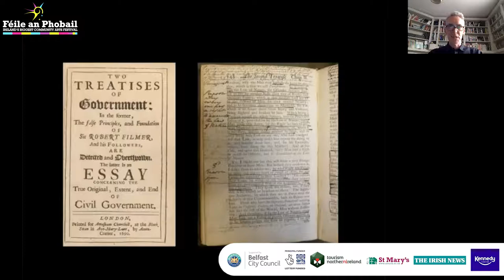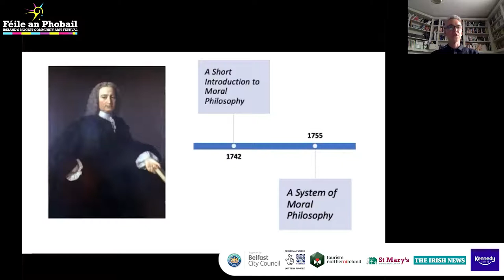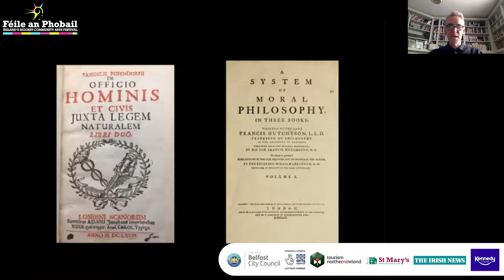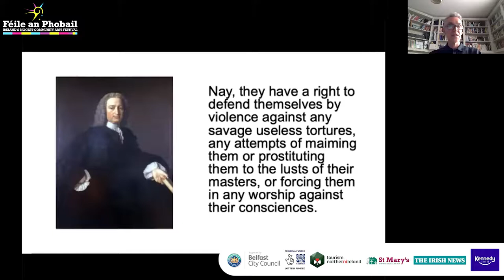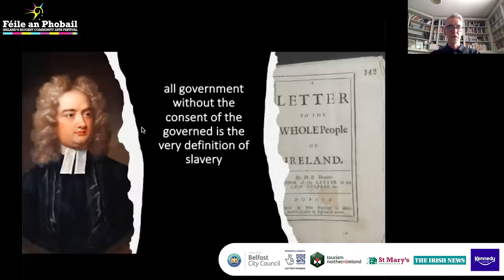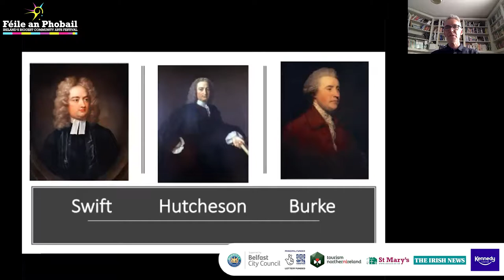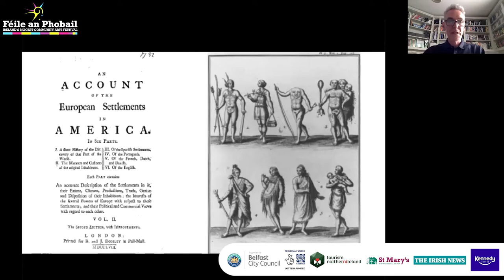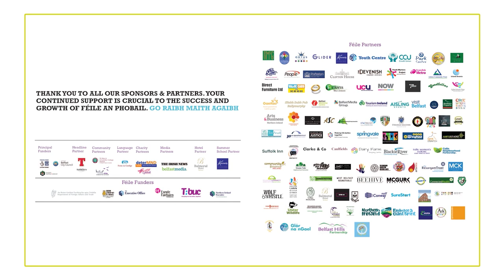Féile an Phobail - Slavery in Ireland Re-examined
The Black Lives Matter protests have encouraged historians to re-examine the eighteenth century – the era of the Enlightenment, the American and French revolutions and the 1798 Rebellion but also the era of the transatlantic slave trade. Irish people invested in the slave trade.

Jonathan Swift is best known for his patriotic Drapier’s Letters yet he supported the Asiento - the contract for supplying Spanish America with enslaved Africans.

Edmund Burke, a champion of Catholic
emancipation, was silent on slavery. Professor of Irish History at Oxford, Armagh man, Ian McBride, explores the contradictions in the writings of Swift, and Burke while transatlantic slavery was reshaping Irish life.

Bhí agóidí Black Lives Matter mar spreagadh do staraithe athscrúdú a dhéanamh ar an ochtú céad deag – ré na hEagnaíocht, na réabhlóidí sna Stáit Aontaithe agus sa Fhrainc, Éirí Amach 1798 agus ré na trádála sclábhaíochta trasatlantaí chomh maith. D’infheistigh Éireannaigh sa trádáil sclábhaíochta.

Tá clú agus cáil ar Jonathan Swift dá Drapier’s Letters tírghrách ach thacaigh sé leis an Asiento – an conradh a sholáthraigh sclábhaithe Afracacha do Mheiriceá Spáinneach. D’fhan Edmund Burke, curadh ar son Fuascailt na gCaitliceach, ina thost faoin sclábhaíocht. Scrúdóidh Ian McBride, fear Ard Mhacha agus Ollamh na Staire Éireannaí in Oxford, na comhbhréagnuithe idir saothair Swift, agus Burke, agus sclábhaíocht thrasatlantach ag dul i bhfeidhm ar an saol in Éirinn ag an am céanna.